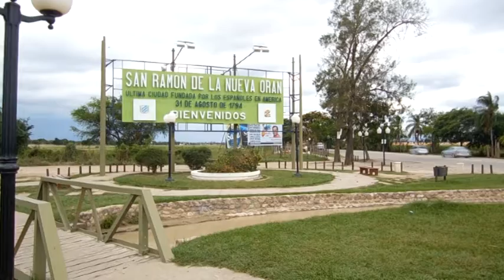PROYECTO DE TERESITA TORRES